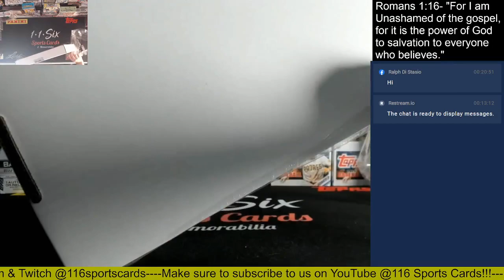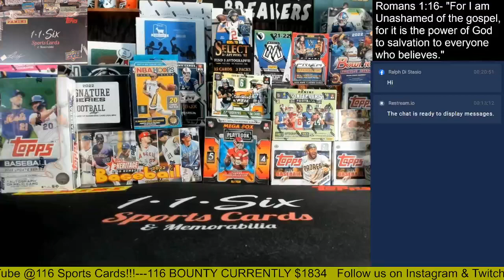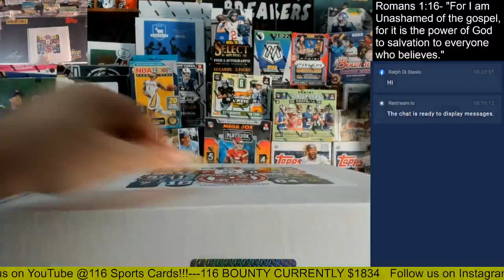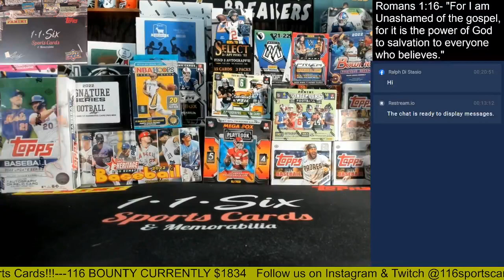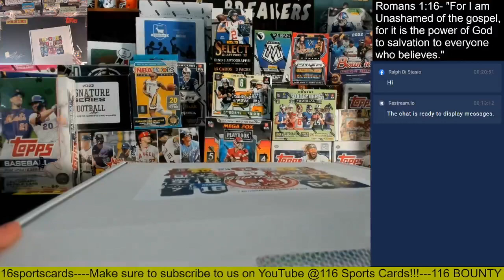2023 Gold Rush Autographed Multi-Sport Jerseys 3 Box Group Break!!!!!